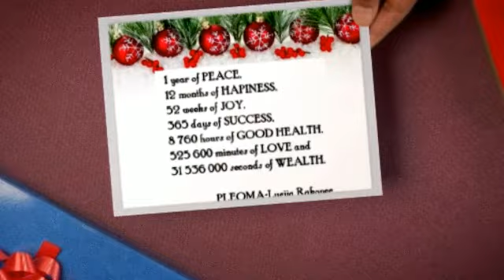Merry Christmas and a Happy New Year - group 2